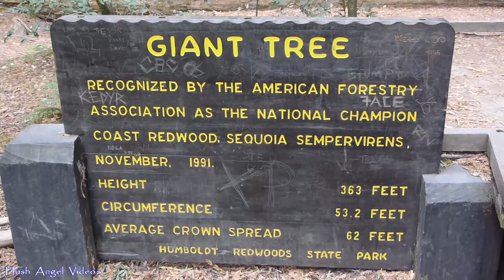Big Tree Area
Big Tree Area  and Giant Tree,
in Humboldt Redwoods State Park,

Part of our California roadtrip in sept 2016...

Where to go in California,
What to do in California,
What to see in California,
Visit California,
Driving in California,
Travel in California,
California Roadtrip,